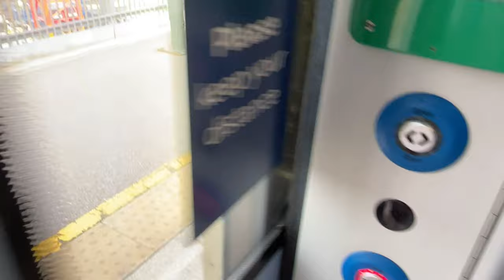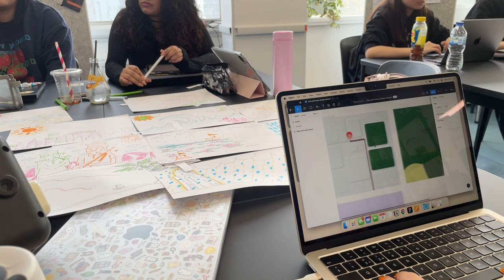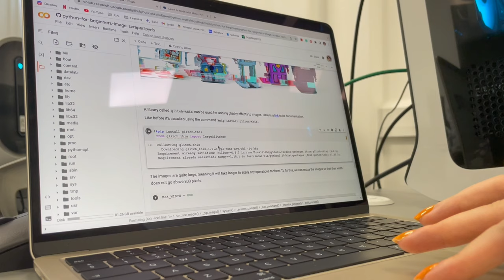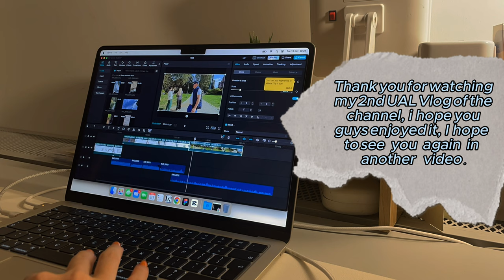UAL Vlog 💌 UX Design and London Outing 🌃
Hello, welcome to my 2nd vlog of UAL, I have just recently started a new course in London's College of Communication studying User Experience Designs. As it's only been 3 weeks into the course, we aren't doing any heavy UX projects yet! I hope i will be able to show you what we do in UX design later on